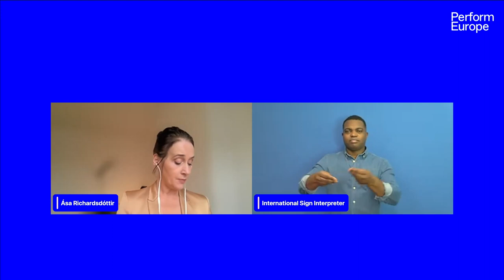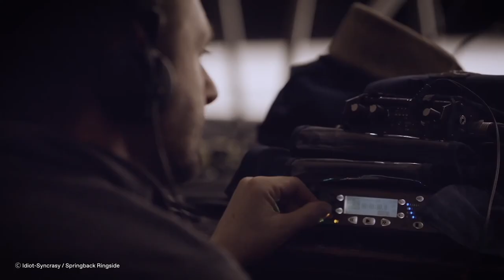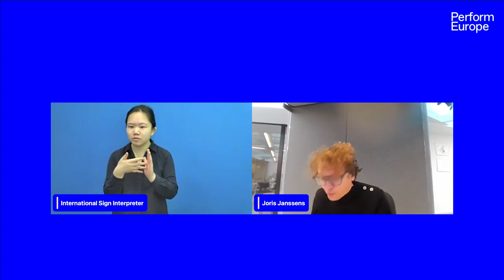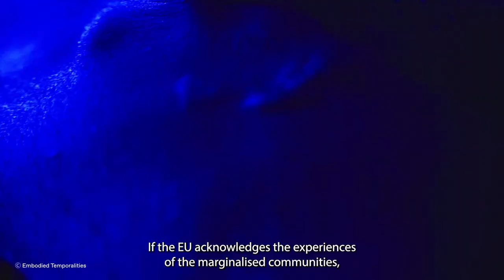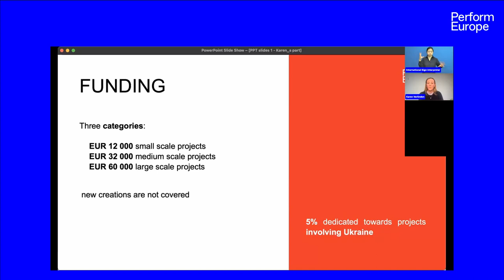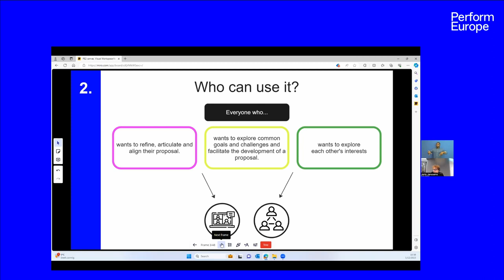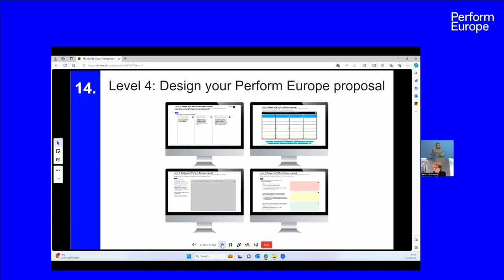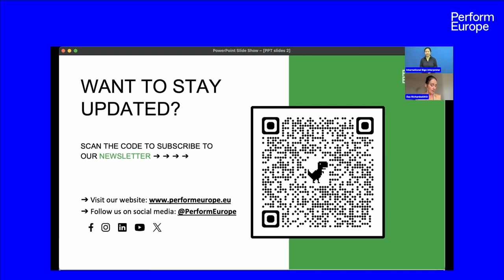Perform Europe Open Call Launch Event on Friday 1 December 2023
Building on the success of the pilot program, Perform Europe—a highly-anticipated funding scheme for the European performing arts sector—continues its mission to support inclusive, diverse, and green partnership projects across the forty Creative Europe countries.

At the event, we will introduce the new Perform Europe Open Call, marking its official launch. The event's program will center around the following:

● Unveiling Perform Europe 2 and its Open Call: Goals, activities and opportunities
● Introducing the Perform Europe Toolkit: a user friendly publication, tailored to help applicants to form partnerships and apply
● Knowledge sharing: Perform Europe's upcoming activities, events, and valuable resources.

The call launches on 1 December 2023 and stays open until 31 March 2024. It's aimed at supporting innovative models for inclusion and greening in the performing arts. Our €2.1 million fund will be allocated to at least thirty-five successful partnership proposals, with a maximum grant of €60,000 for each selected project. All organizations and professionals working in the performing arts, and legally based in one of the forty Creative Europe Countries, are eligible to apply. We particularly welcome applications by or involving underrepresented areas or groups. Full information about the open call will be revealed during the Open Call Launch Event, but in the meantime, you can refer to the Perform Europe website to find out more.

Perform Europe is co-funded by the Creative Europe Programme of the European Union and is implemented by a consortium of six organisations: IETM, The European Festivals Association (EFA), Circostrada, EDN - European Dance Development Network, Pearle - Live Performance Europe and IDEA Consult.